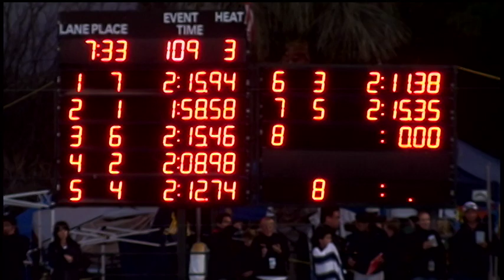Girls 10&U 200 Yard Medley Relay Day 3 Timed Finals 3